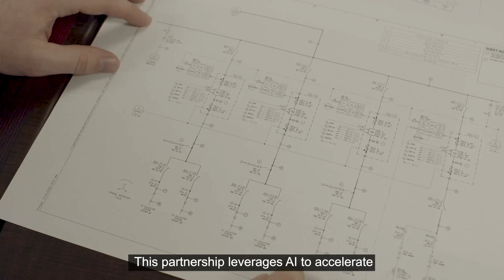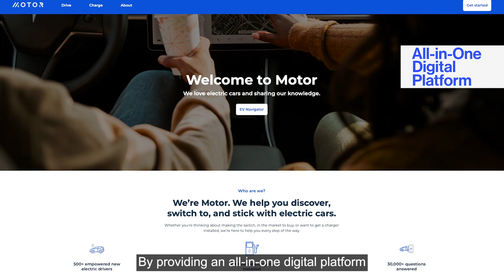AES leverages innovation to accelerate the future of energy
At AES, we are at the forefront of the fight against climate change. Our cleantech growth engine, AES Next, has played a pivotal role in our innovation, helping us win seven Edison Awards and establishing AES as the most innovative electric company in the industry today.